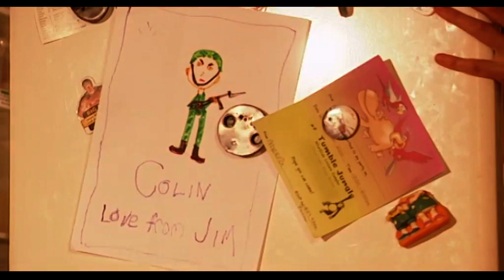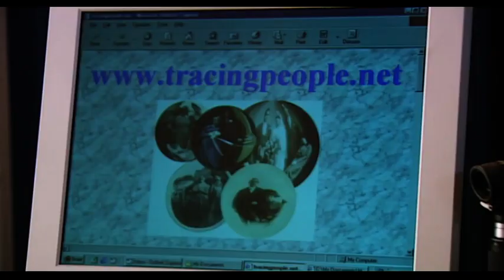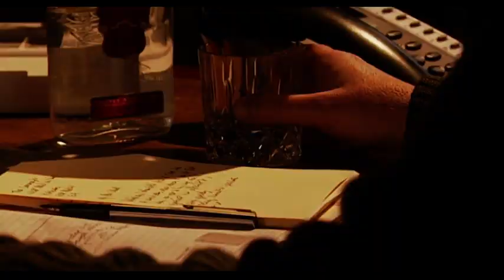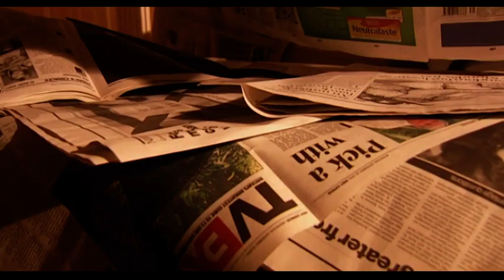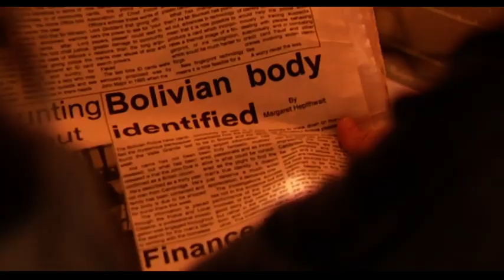BBC1 Doctors Military Manoeuvres (13th November 2001)